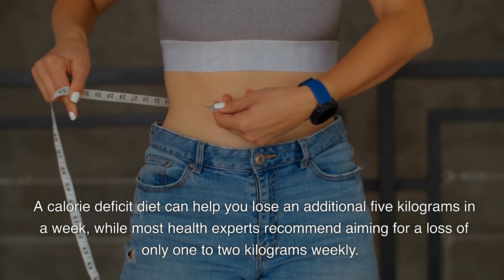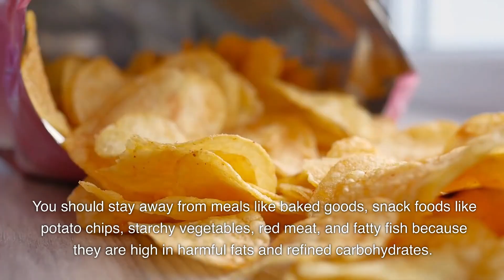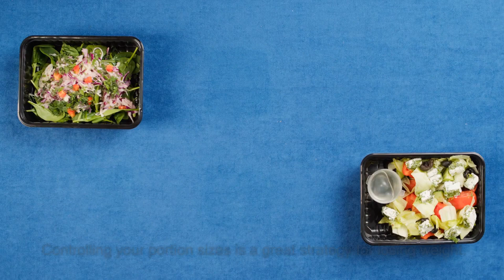Nine Tips to Lose 5 KG in a week?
If you want to lose weight quickly, for example 5 kg in 5 days, you can do it, but you should do so with prudence and ideally under the supervision of a professional nutritionist. Although short-term diets can make you feel more rejuvenated, they are not healthy in the long-term. Rapid weight loss is possible with some diets, but it often comes with a price. If you want to know if the diet is right for you, your doctor or a nutritionist can tell you. Water weight loss and detoxification are the initial effects of a quick weight loss method. A calorie deficit diet can help you lose an additional five kilograms in a week, while most health experts recommend aiming for a loss of only one to two kilograms weekly. The combination of reduced caloric intake and elevated metabolic rate is what keeps the body in fat-burning mode. While eliminating that much fat would be impossible, dropping that much water weight would be doable and healthy. Particularly at the outset of a new weight loss program, the body swiftly eliminates water retention.

Its not healthy to lose 5 kg at a time and on a regular basis but its doable.